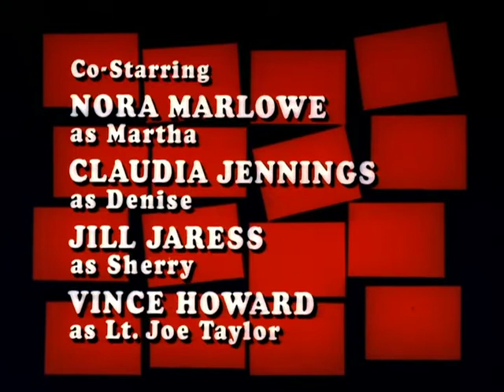Barnaby Jones Season 1 Open/Close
Barnaby and company were always on the spot to solve one murder after another... This open features a pre-Hulk Bill Bixby!